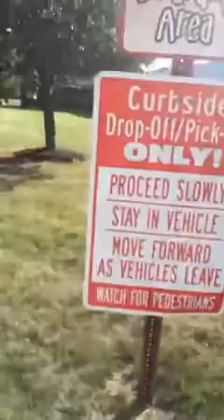Climbing the 5ft Wall With Gavin (2017)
Me (blue shirt) and my friend Gavin (orange shirt) went to the back of our old elementary school 4 years ago in 2017 when we were 11 to climb a wall which we called the 5ft wall. This was supposed to be uploaded on his youtube but I think we forgot to upload it so I am uploading it here. Btw sub to his youtube (Christopher Baird). We are still friends so next time I go up to his house we will go back there and climb the taller wall next to the 5ft wall which we just call the 6ft wall so stay tuned for that.